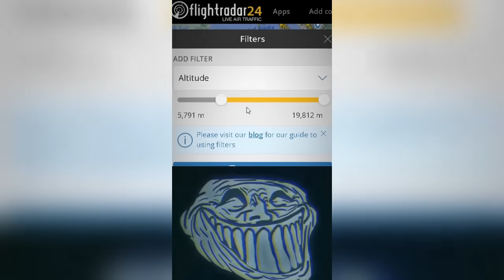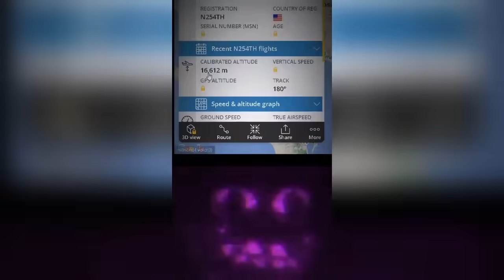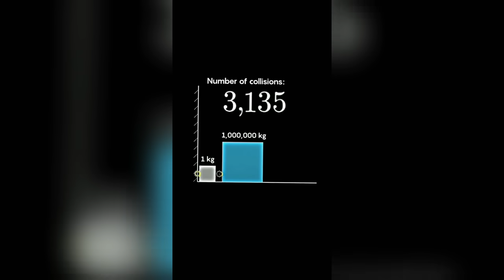🥶 Coldest Trollface Compilation 🥶 Troll Face Phonk Tiktoks